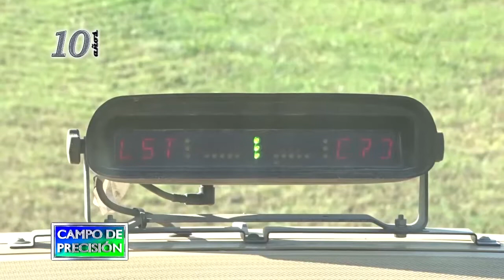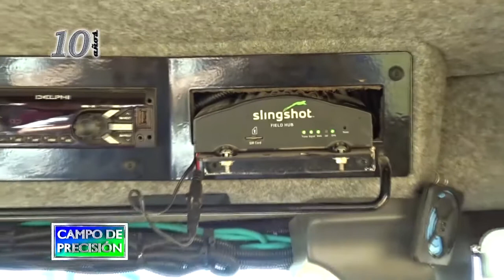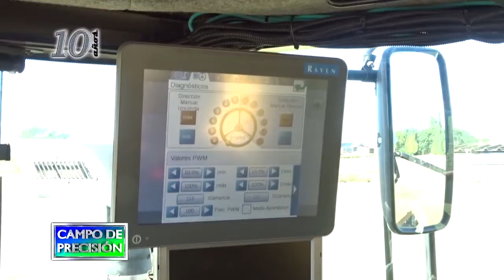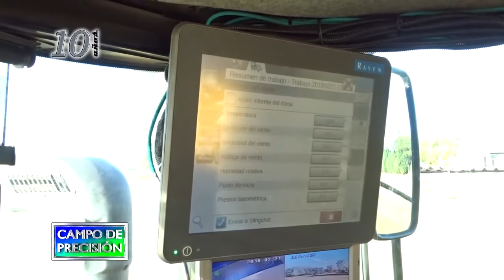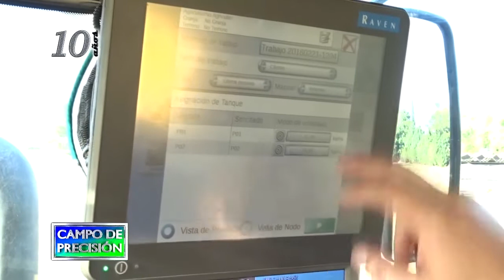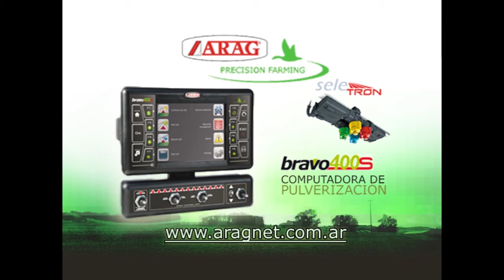P519B2 – Computadora Viper 4 con Slingshot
Computadora Viper 4 con Slingshot

Sebastián Olivera
Departamento comercial – Abelardo Cuffia

Continuamos en Casilda, en la provincia de Santa Fe, en donde visitamos un agrocentro de una importante empresa proveedora de insumos agropecuarios, incluyendo en sus servicios, la aplicación de fertilizantes con dosis variable.

Allí conversamos con el representante de Abelardo Cuffia, que proveyó las tecnologías de control y comunicaciones para el equipo aplicador de fertilizantes, que incluyen la computadora Viper 4 y el sistema de módem GPRS Slingshot, para la comunicación permanente con la máquina.